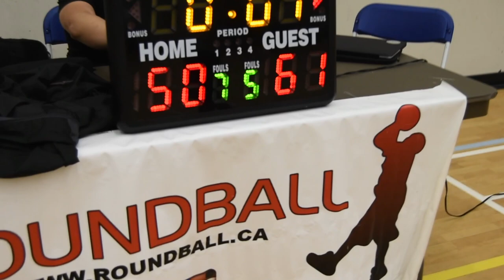2019 Burnaby Spring League - BBB vs G2 Academy - Roundball BC Mens Basketball League